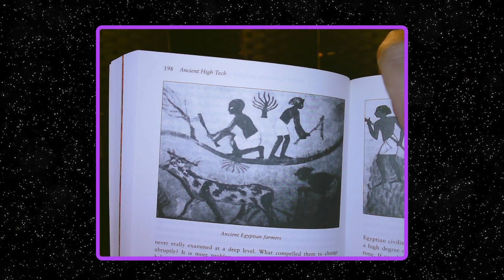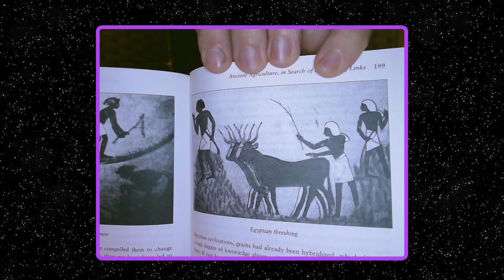Occult Readings 014 - Forbidden History - part 14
This is an ongoing series, in which I reading books on subjects such as alternative history, science and the occult. The purpose of the series is to discuss the readings with viewers, partly just because the subjects are interesting, but also as inspiration for content creation in writing and TTRPGs.